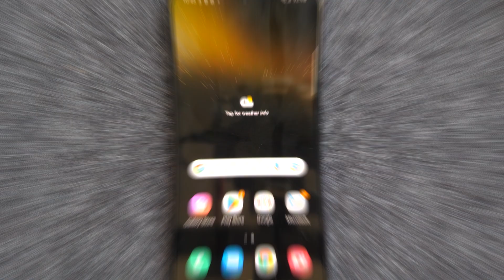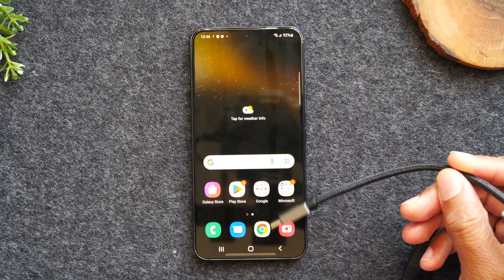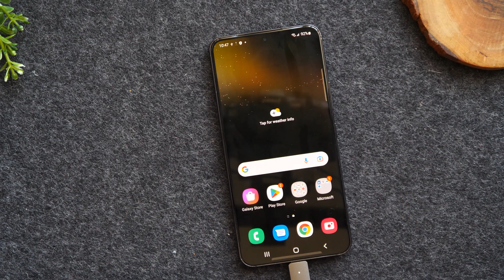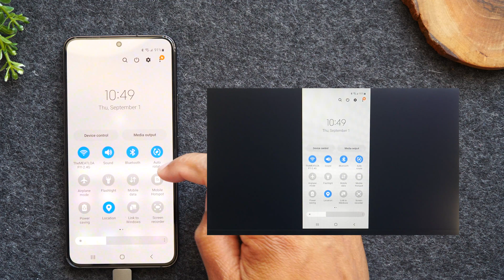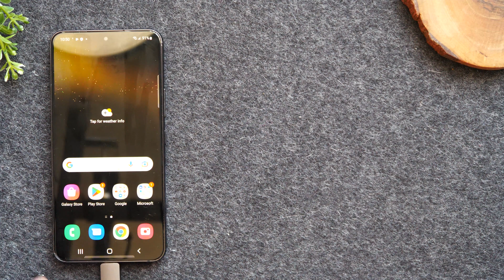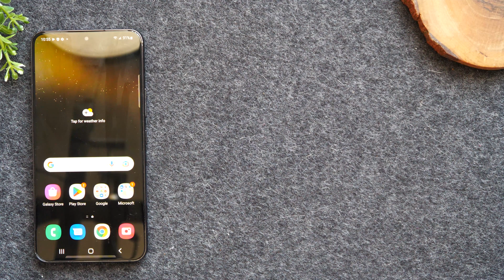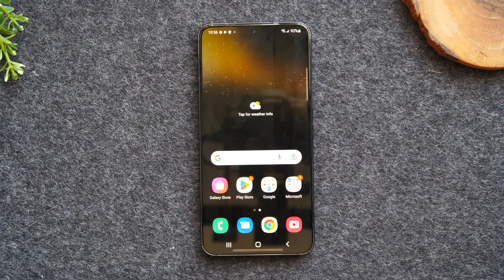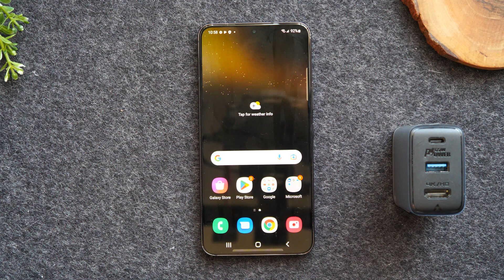Samsung Galaxy S22 Mirror to TV (without Wifi) | Galaxy S22 Play on TV | H2TechVideos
How to connect the Samsung Galaxy S22 to a tv without wifi. In the video I demonstrate two different methods. All the cables shown in the video are listed below.

*Method 1*
💥HDMI Cable (10ft)
💥HDMI to Type C Adaptor
-or-
💥HDMI to Type C Cable

*Method 2*
💥Acefast Power Adaptor with HDMI Port
💥Type C to Type C Cable that Supports Video Output

🙋‍♂️Tech I Use📸
Video Chapters:
00:00 - Intro
00:26 - Method 1 (Mirrors Screen without Power)
04:53 - Method 2 (Mirrors Screen to the TV and charges the phone at the same time)

[Description Tags]
galaxy s22 play on tv
galaxy s22 mirror screen to tv
galaxy s22 mirror your screen to tv
 samsung galaxy s22 screen mirroring
 galaxy s22 mirror to tv
 samsung galaxy s22 mirror to tv
 s22 samsung screen mirroring